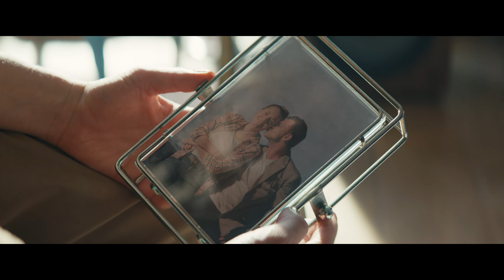Poskromienie złośnicy | Zwiastun po polsku | Netflix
Komedia romantyczna z 2022 r. Reżyseruje Anna Wieczur, a główne role grają Magdalena Lamparska i Mikołaj Roznerski.

Poskromienie złośnicy
Zwiastun po polsku
Netflix

Polskie, Komedie romantyczne, Filmy komediowe, Filmy romantyczne, Nietypowy, Romantyczny, Komedia, Film
Magdalena Lamparska, Mikołaj Roznerski, Piotr Cyrwus, Tomasz Sapryk, Dorota Stalińska, Anna Wieczur, Hanna Węsierska, Wojciech Saramonowicz

A12 Niezalecane dla widzów poniżej 12. roku życiasexual content, inappropriate language, nudity